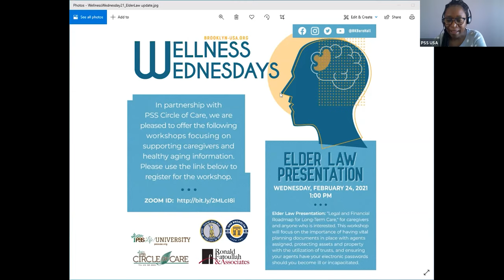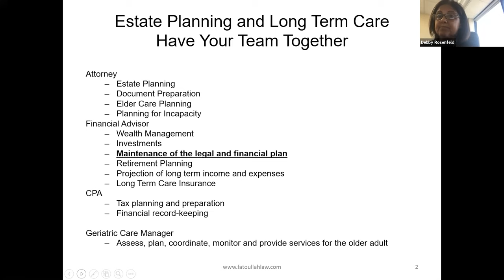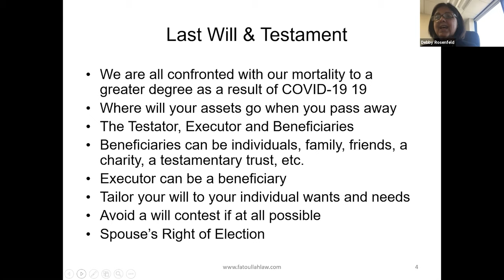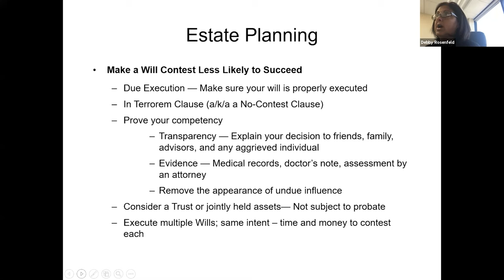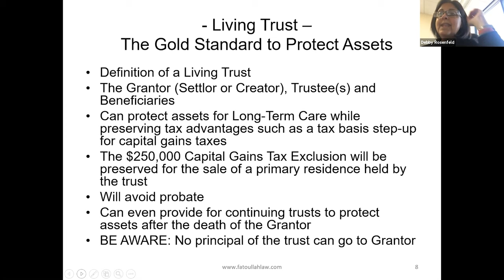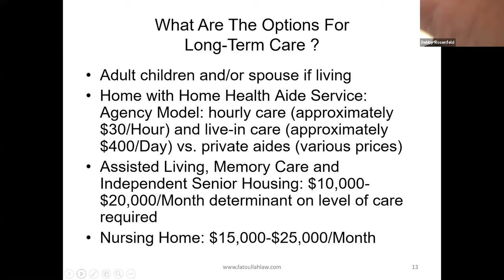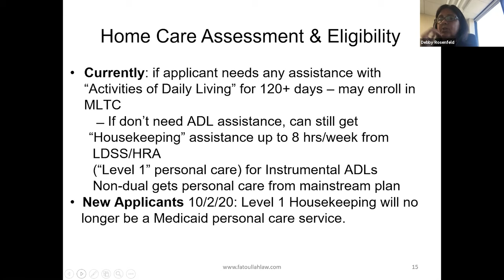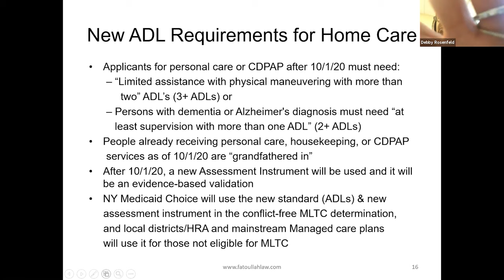For Caregivers and ANYONE! Legal and Financial Roadmap for Long-Term Care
Debby Rosenfeld, Esq, joined Ronald Fatoullah & Associates in 2004 and practices in the areas of elder law, estate planning, and real estate. Ms. Rosenfeld lectures publicly and privately and has published articles on various elder law issues for both attorneys and laypeople. In Partnership with the Brooklyn Borough President and co-presented by PSS Circle of Care, Debby will speak about the importance of having important planning documents in place with agents assigned, protecting assets and property with the utilization of trusts, and making sure your agents have your electronic passwords should you become ill.